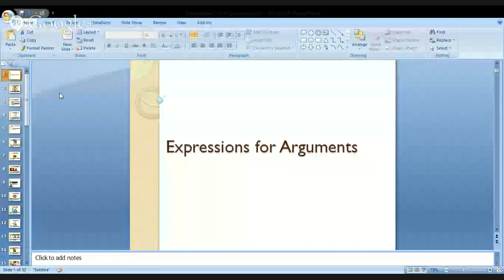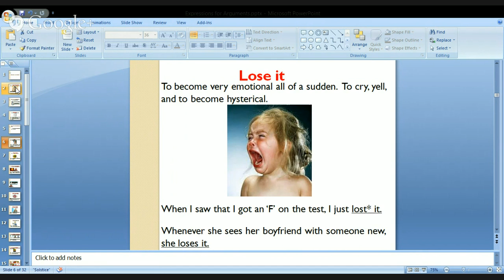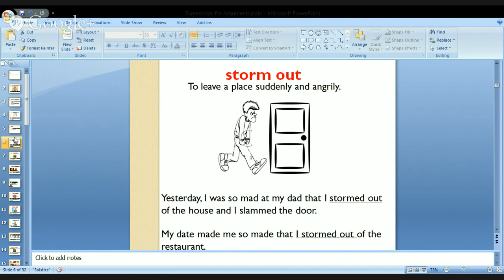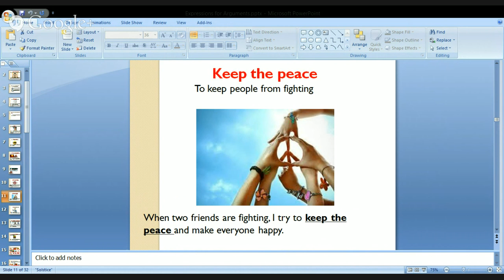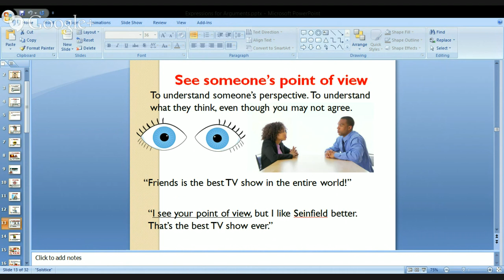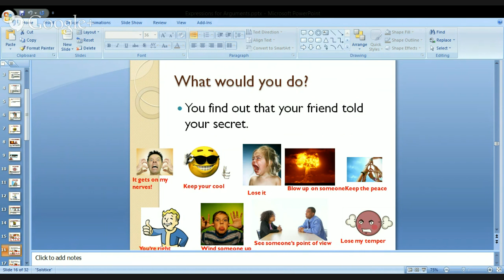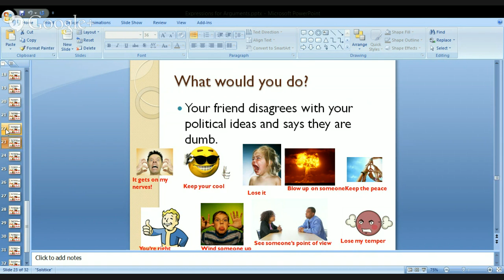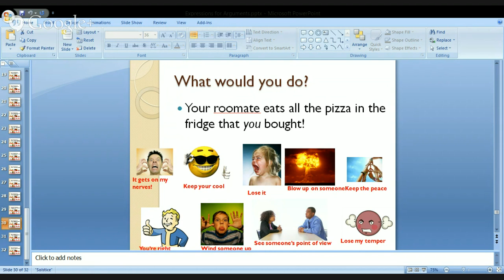ARGUMENT EXPRESSIONS - INTERMEDIATE ENGLISH CLASS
We've all had an argument in some point in our life! Do you know how to describe what people do during arguments? In this lesson, we will learn some vocabulary for arguments, such as to lose your temper, to blow up on someone, and to storm out. I can't wait to see you there!